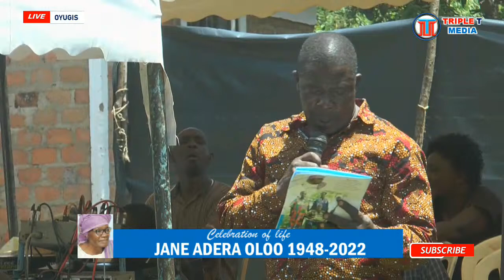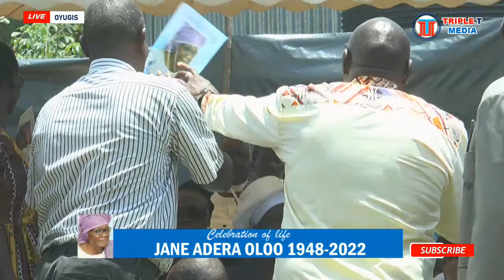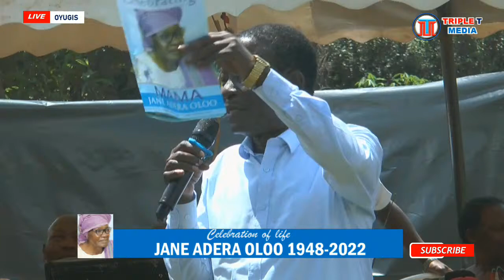Mama Jane Adera Oloo 1948-2022: Celebration of life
By Triple T media 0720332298 on 12/09/2022